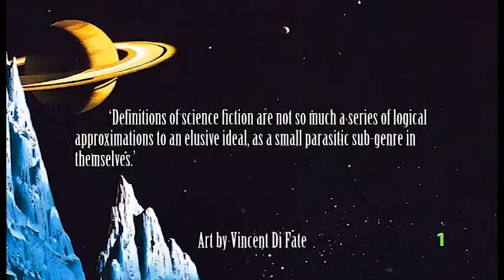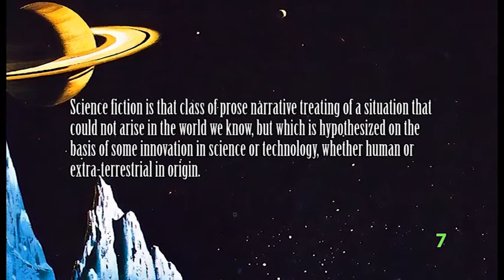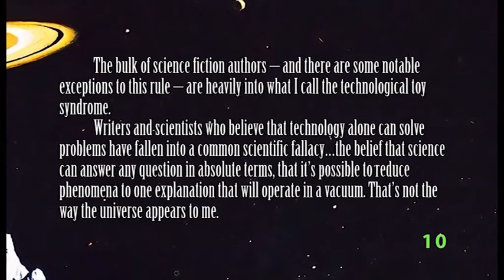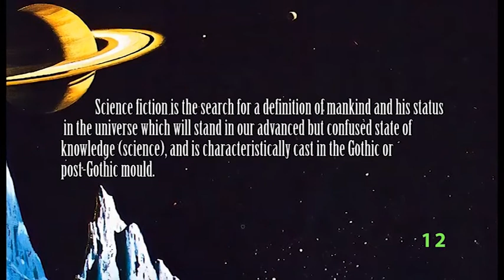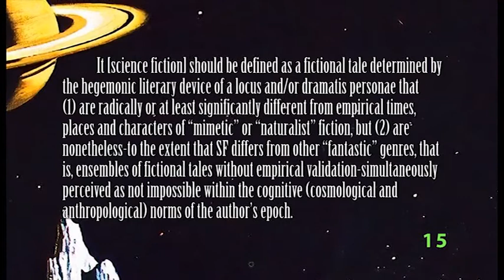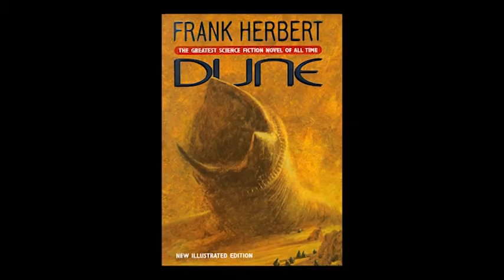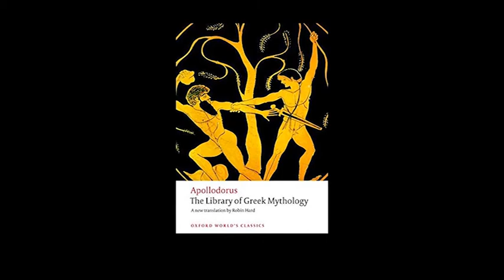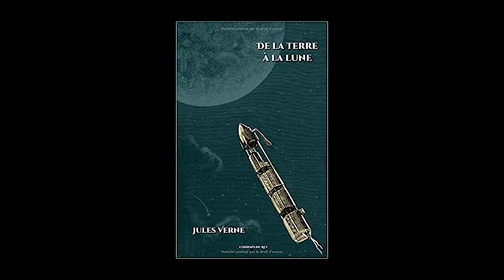Defining Science Fiction (Diogenes' Chicken)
Trying to define science fiction is very problematic, with critics more often saying what science fiction is not, rather than what it actually is. Many definitions of science fiction fail because of the works that they exclude. It's a bit like Diogenes' chicken (look it up).
Are any of these definitions helpful to the reader of science fiction?
Probably not.
Do we care?
Probably not.
But what the hell...
Let's take a look at a few of the more accepted definitions of the genre, before telling you what I really think.